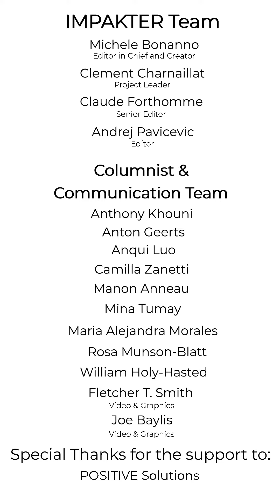Shape Your Future with Charles Montgomery - Urbanist & Author of Happy City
Charles Montgomery is an internationally recognised writer and urbanist.
He is the author of Happy City, a nonfiction that addresses the urgent need of our generation to redesign the cities in which we live.

About IMPAKTER:
Born in 2014, we are a global platform for sustainability. We work with hundreds of organizations (UN, NGOs, Institutes, research centers etc) to bring you the highest quality of articles, news and products as well.

We aim to empower your sustainable lifestyle. Shape Your Future with us.

Follow Impakter!

“Shape Your Future” is an editorial series focusing on the 1.000 solutions that are saving our planet.  We feature: scientists, pioneers, creatives, humanitarians and more.

Every day, 1 game changer for our planet will be featured on impakter.com and all social media platforms. Check in at 12.30pm (EST) or 6.30pm (CEST).